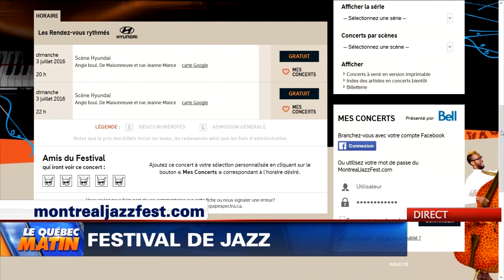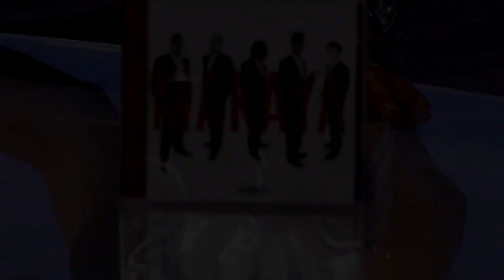ENTREVUE CYDRIC FEREOL LCN TVA Nouvelle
Présentation du groupe Makaya Jazz au festival de jazz Montréal 2016 et du restaurant Saveur Soleil